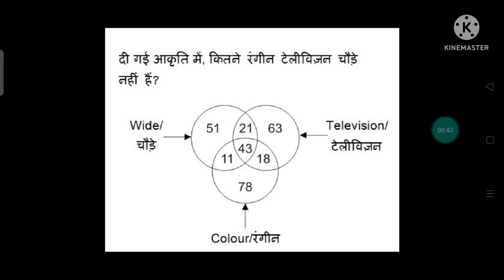pre बीएड, pre डीएलएड, ctet के लिये महत्वपूर्ण प्रश्न💐💐💐